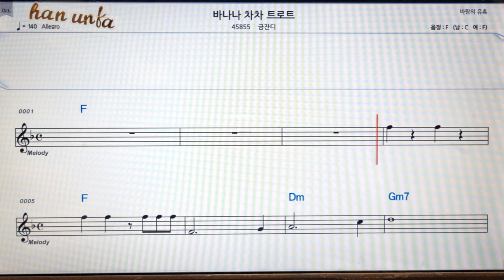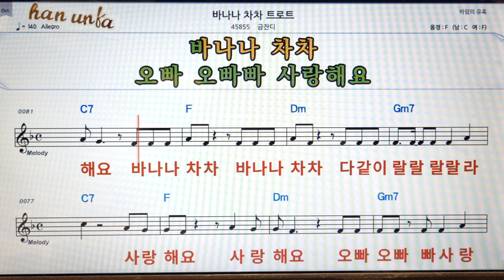바나나 차차 트로트/금잔디👍노래 반주, 코드 악보,가라오케💋Karaoke*Sheet Music*Chord*MR